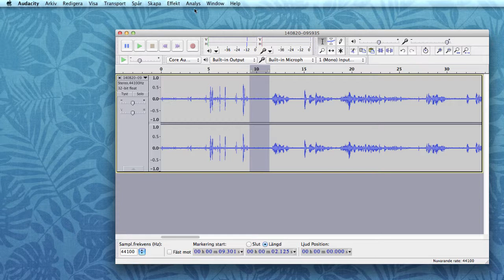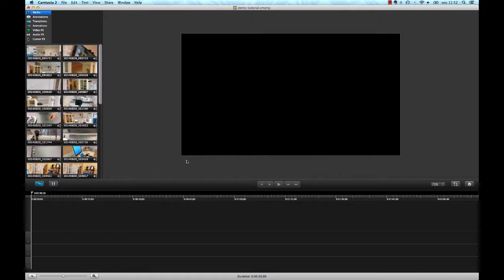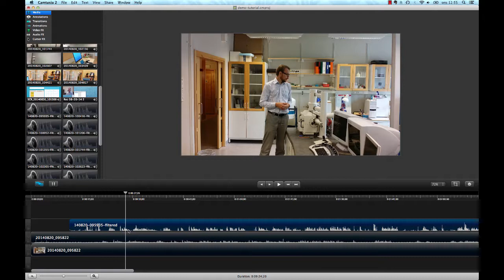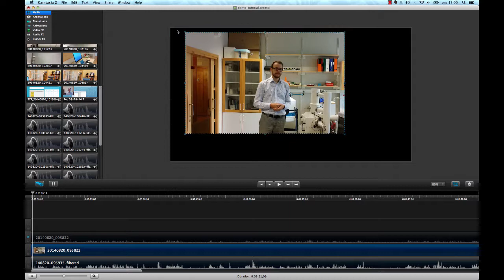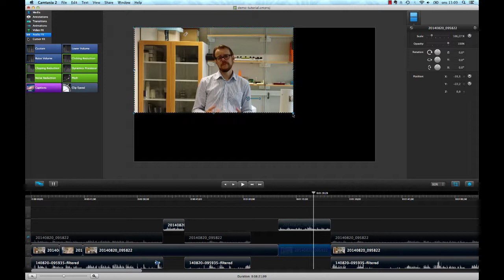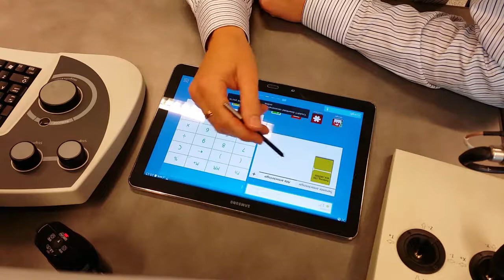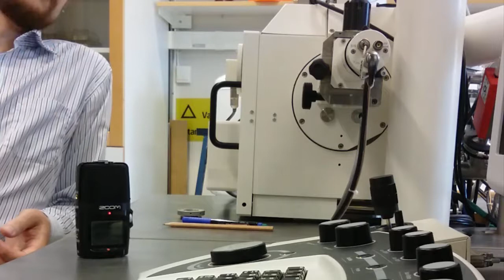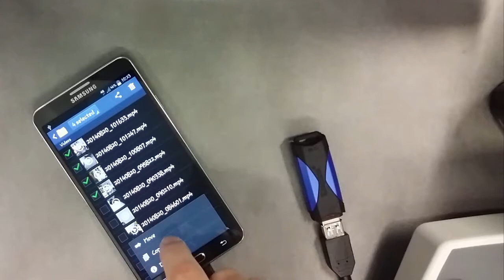Tutorial on the Making of Scientific Instrument Demo Movies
This is a tutorial for all of you that are making videos for mooc course, especially scientific-instrument demonstration videos.
Here I guide you around and show you how I do my demo videos. Equipment used as well as editing and video recording techniques are discussed throughout the video, some filming tricks is shown as well.
Audio editing software used: Audacity
Video editing software used: Camtasia 2 (for mac)

Your guide: Magnus Hummelgård.